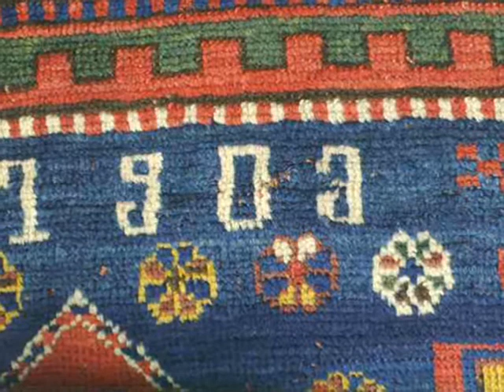Aram Khachaturian. Gayne Ballet. Lezghinka. National Philharmonic. L. Tjeknavorian 4/5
Aram Khachaturian (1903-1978) The Gayne Ballet. Lezghinka performed by the National Philharmonic Orchestra conducted by Loris Tjeknavorian.